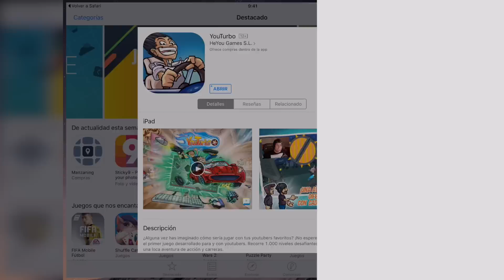ANUNCIO DE MI JUEGO MÓVIL | YouTurbo | ¡¡LOS REINOS DE $UPER$ELL!! | TheAlvaro845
Os traigo una noticia que me hace mucha ilusión poder compartir con vosotros. ¡¡UN JUEGO CON MI HISTORIA!! Espero que os guste.
Descarga YOUTURBO y busca mi historia ^^

El juego es de pago, y como sé que muchos no podréis tenerlo sino os recuerdo que con AppBounty podéis conseguir una tarjeta regalo con la que comprarlo (¡Y os sobrará para gemas después!). Hay ofertas nuevas según me han dicho ^^

◕◕◕ MIL MANERAS DE TENER GEMAS GRATIS ◕◕◕
* Gracias por ayudar a tener sorteos de gemas entre suscriptores *
Introduce mi código Alvaro845 y realiza una descarga válida.
Regístrate y descarga una aplicación.
Regístrate y descarga aplicaciones.

◕◕◕ MIS ARTISTAS ◕◕◕
► María Valentina. Diseño e ilustración de banner, avatar y marcos.